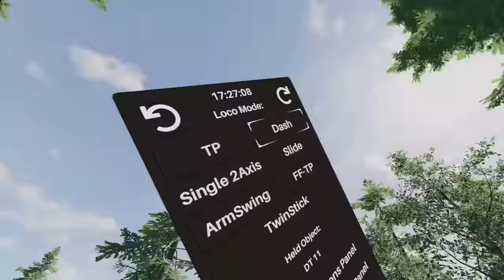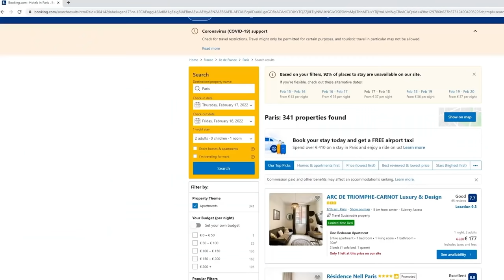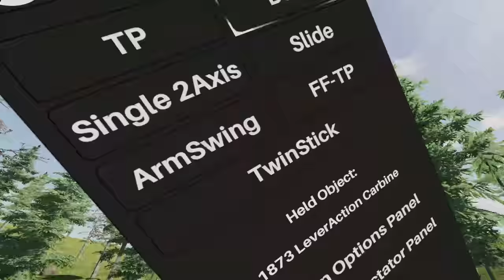An Australian Trys To Use Firearms...